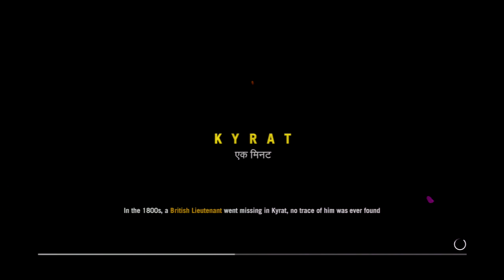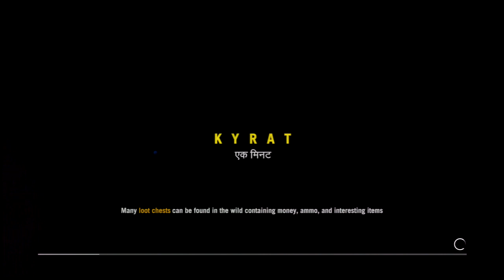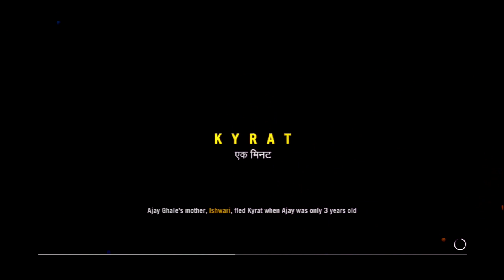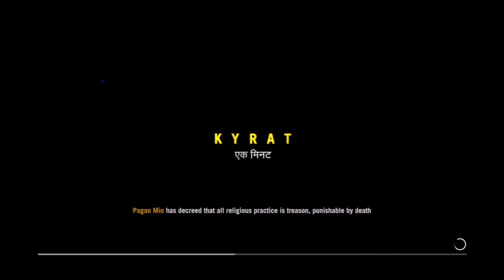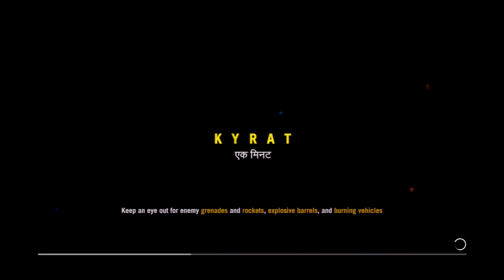This REMOVED Feature Should Still be in Farcry Games.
Just going back through a mode that was added into Farcry 4 that was not added into future Farcry games for whatever reason.